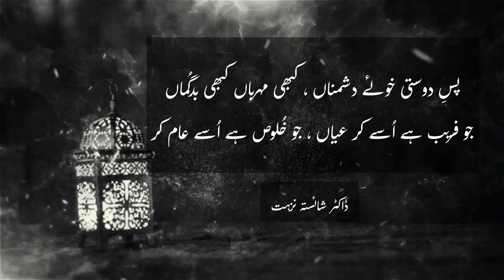Salaam | Dr. Shaista Nuzhat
Dr. Shaista Nuzhat  paying tribute to the Holy Prophet SAWW.

The video has been extracted from ATV's Ramadan transmission and edited by @productionsbylrk

Dr. Shaista Nuzhat is Punjabi and Urdu poetess, writer, linguist, and researcher on Punjabi language and literature. Having 13 publications in her name, she has written several books on literature and poetry.

P.S. She's my mom! :)